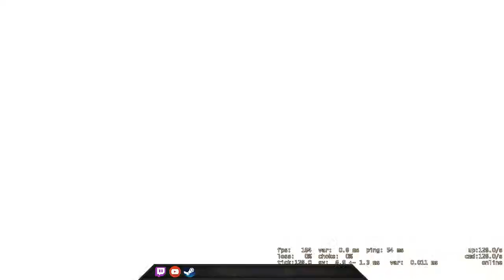Try not to die Challenge - CSGO Comp Full Game #68